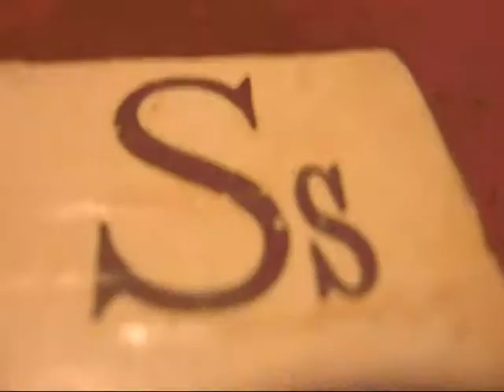VAJJMHT - a sci fi horror story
mental health triangle presents
SCI FI
featuring mc science community and mc international economy

old skool 2009 dunedin
song - VAJJMHT